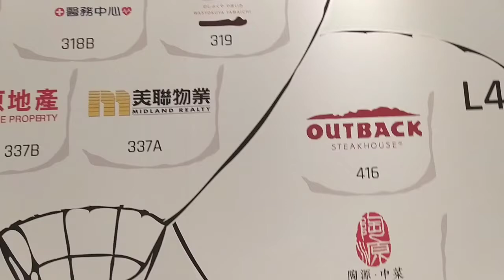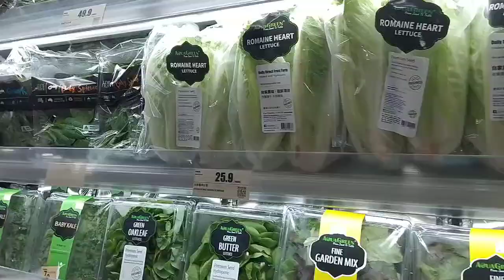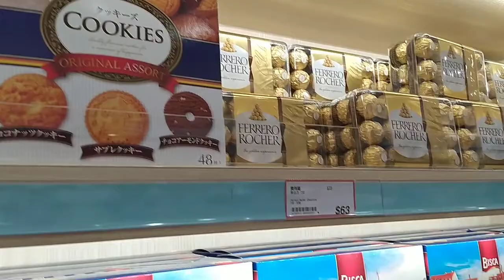LOHA'S PARK MALL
The Loha's MTR malls was just opened late August, 2020 located in the newly opened phase of the Loha's Park. The entire mall is amazingly designed occupied by well known shops here in Hong Kong. Its was nice being there for awhile, and i hope you enjoy the small fun that i share here in my channel. Happy watching.